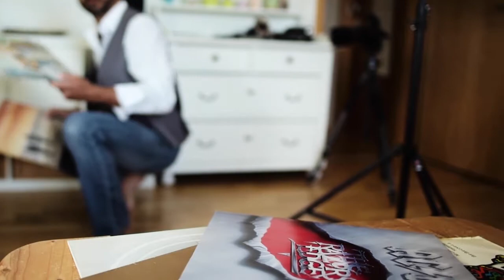25 Jahre Chronos: die Lieblingsuhren der Redaktion – das Making-of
25 Jahre Chronos! In der Jubiläumsausgabe zeigt euch die Redaktion ihre 25 Lieblingsuhren. Wie die Geschichte fürs Heft entstanden ist, seht ihr im Video. Wer die Jubiläumsausgabe noch nicht hat, kann sie hier versandkostenfrei bestellen:
[1436]